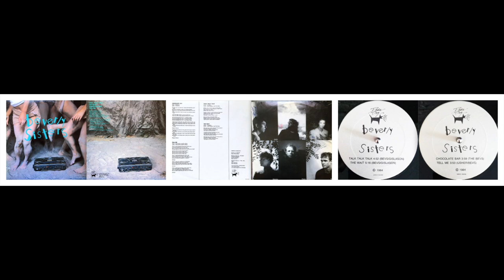Beverly Sisters - The Wait - 1984, Vancouver, BC, Band, for the Vancouver Music Nerds, FB DD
Beverly Sisters,  The Wait  - 1984,  From the Album - Beverly Sisters
Fantastic, Vancouver BC, Band - For the VMN - Dyan Davies

Vocals – Don Jones, Ewan McNeil, Niko
Bass – Don Jones
Drums – Vince Clarke
Guitar – Dennis Newton
Harmonica / Keyboards – Niko
Percussion – Jackie (Fola) Duncan
Engineer – Dave Ogilvie
Design – Dennis Newton, Ewan McNeil
Photography By – Chick Rice, Jim Jardine
Producer – Beverly Sisters, Don Jones, Niko

RIP.  Vince Clarke

For the, Vancouver Music Nerds - Dyan Davies